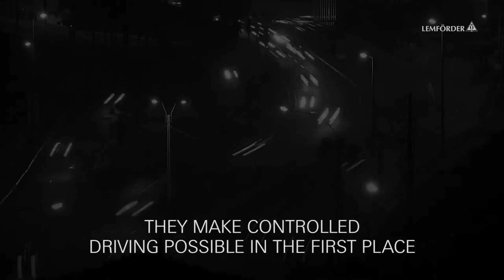LEMFOERDER Image Video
LEMFOERDER - The No. 1 for original equipment - worldwide.